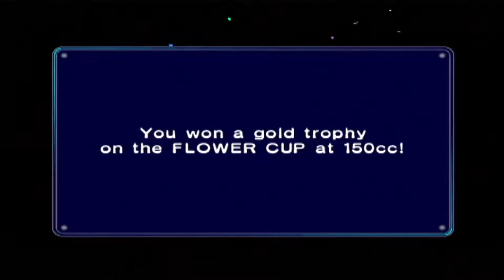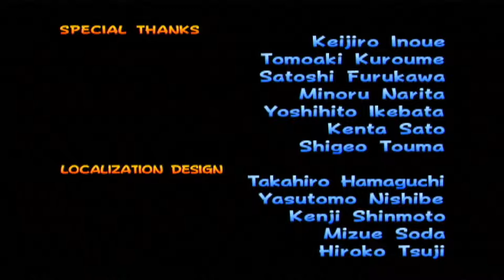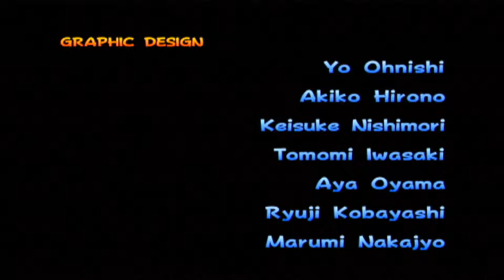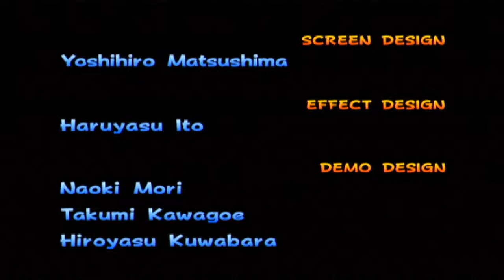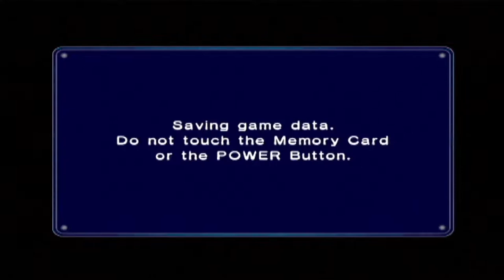Mario Kart Double Dash Throwback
Midday lunch and laughs with this classic!!